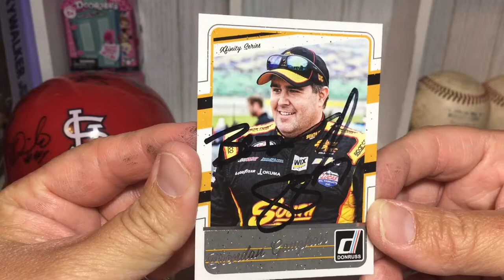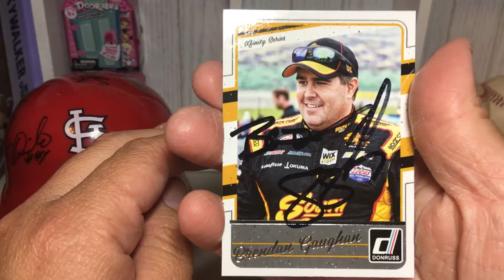8/27/18 - 1 TTM for Mystery Monday